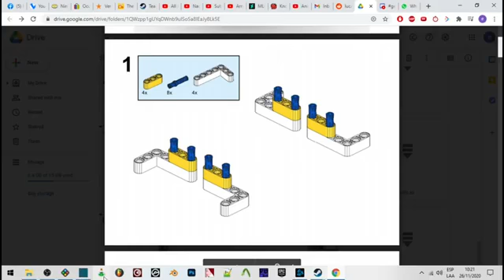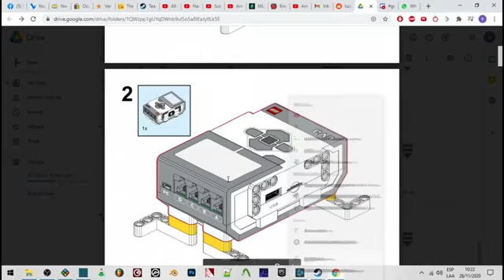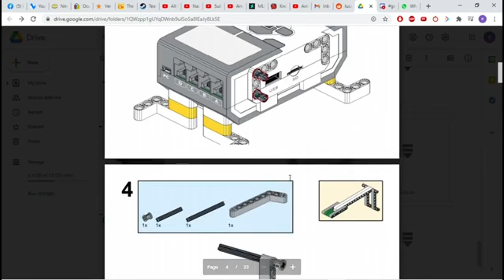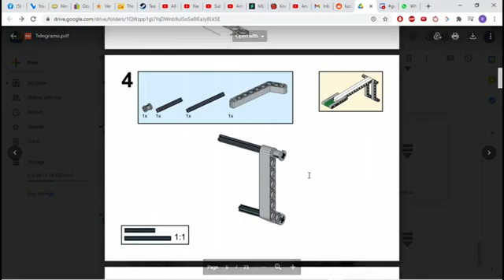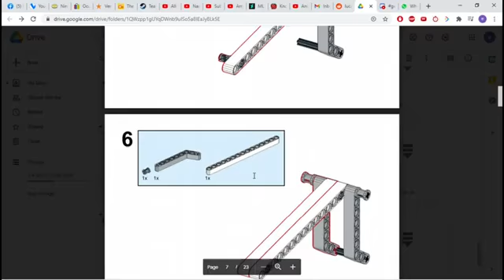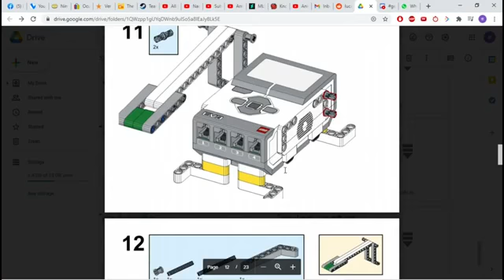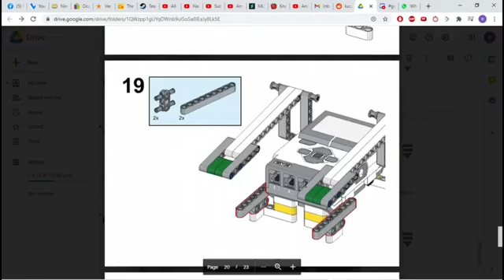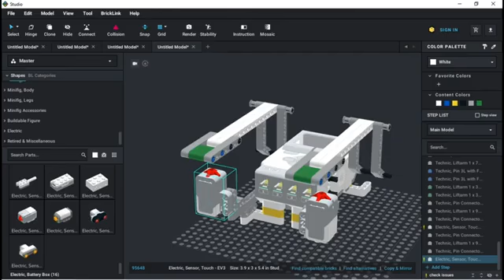TELEGRAMA con MINDSTORM EV3, construcción virtual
Este recurso es parte del curso EVE11+ de la Plataforma online de Robótica México.